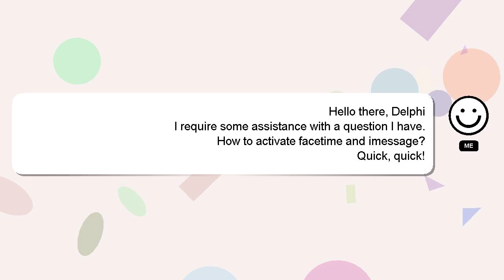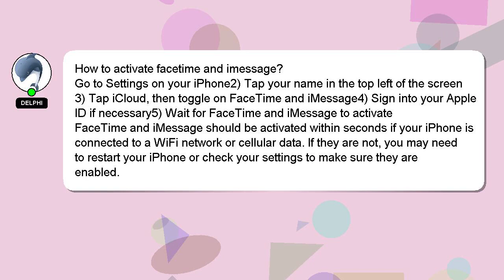How to activate facetime and imessage?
Let me give you a quick introduction about myself, Hi there, I go by the name of Delphi. I am available to help you find solutions to your inquiries. - How to activate facetime and imessage?

I welcome your comments and chats if you have more detailed queries. A 'heart' from me is a way of showing appreciation for your answer.

*1 What we are experimenting :*